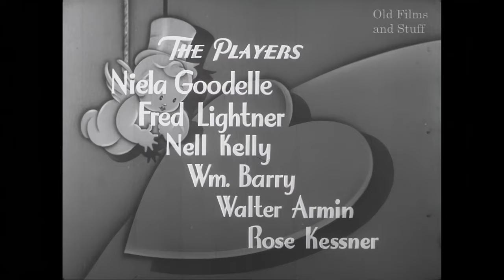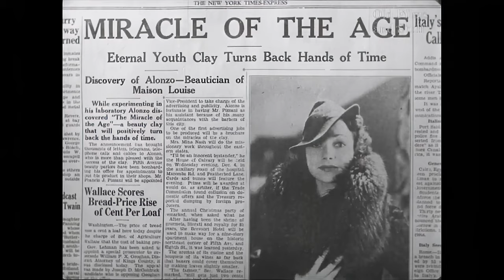Thanks, Mr. Cupid (1936)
Included with the most recent film collection that I've purchased was a complete print of the previosuly lost 1936 film "Thanks, Mr. Cupid", on 35mm nitrate stock.

I've looked into some of the other Christie brothers sound films but information on their existence seems to be a bit patchy. I found mention of this film in a 1950s catalogue of 16mm films that were at one time for sale. This suggests that more of them are probably out there, on 16mm safety film.

This short was one of many made by the Christie Brothers between the 1910s and 1940s. The film features Fred Lightner, the brother of Winnie Lighter. She was quite a well known actress at the time, with a sizeable role in the 1929 technicolor musical "Gold Diggers of Broadway". Unfortunately, I don't think much of Fred's early material has survived.